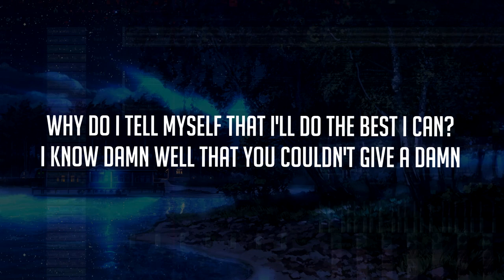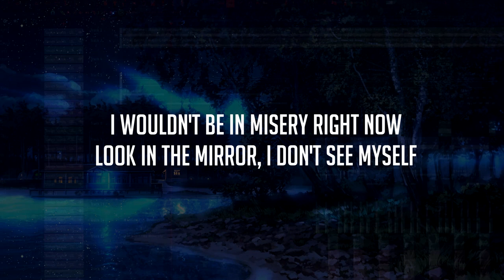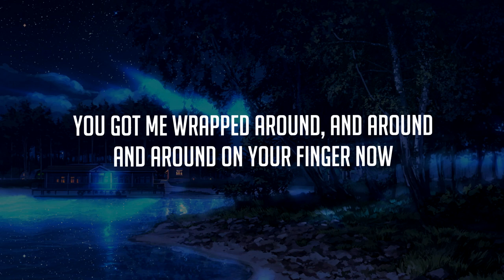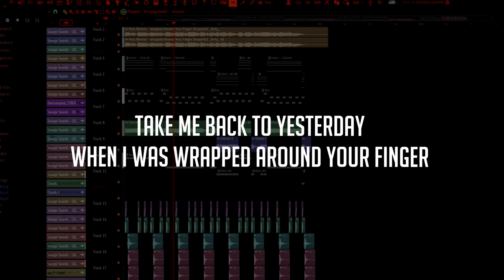Post Malone - Wrapped Around Your Finger (jay Remix)